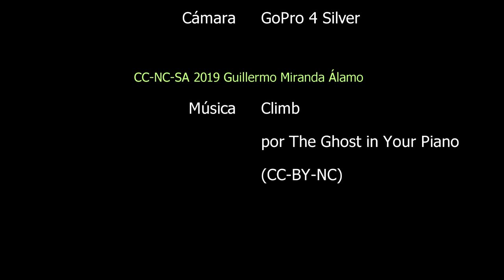Inmersión en el pecio de la draga grande y en la barra del pitufín (28/7/2019)